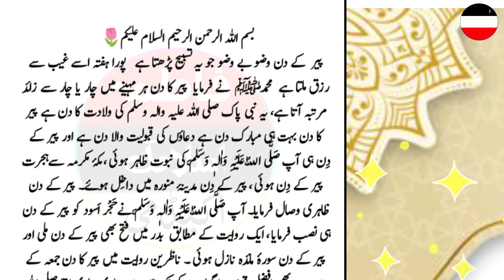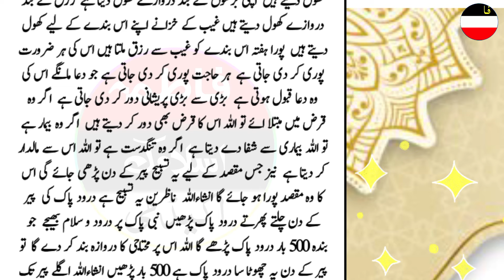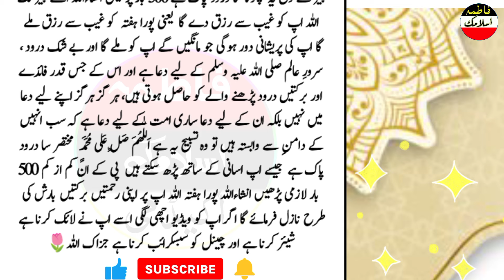Tahajjud Jitna Sawab Milta Hai ||Jo Banda Allah Ka Ya Pasandeda Lafz Padh Kar Sota Hai